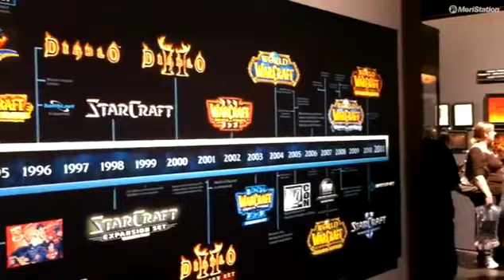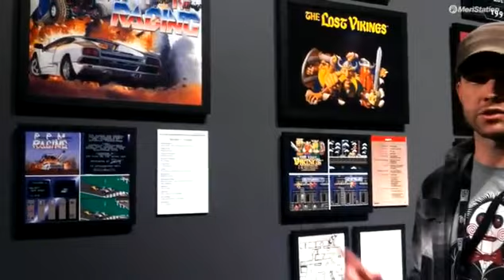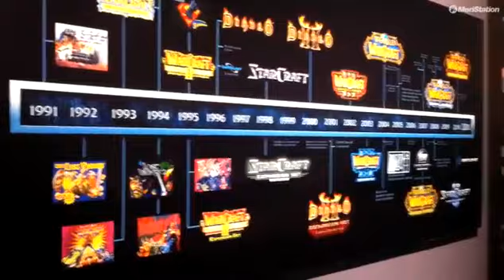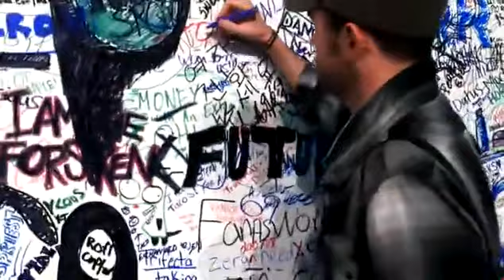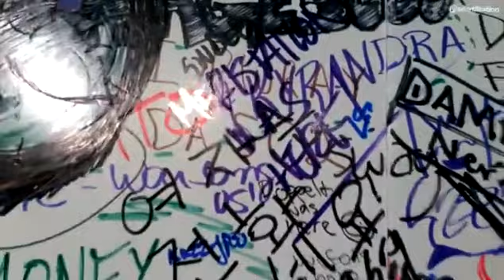Tour por la Blizzcon, Día 2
Nos damos una vuelta para traerte un completo recorrido por los stands donde hemos podido ver la extensa cantidad de actividades que atesora la Blizzcon 2011.